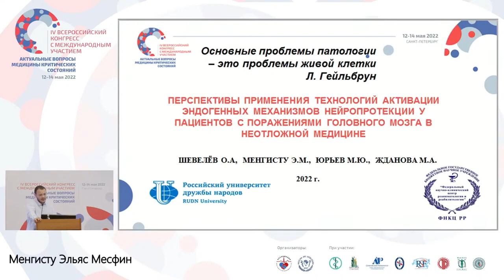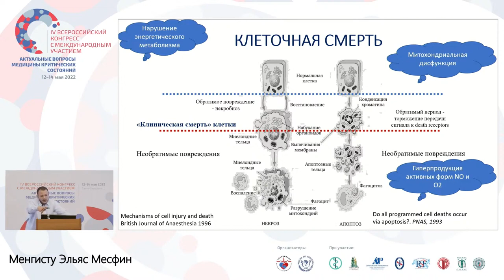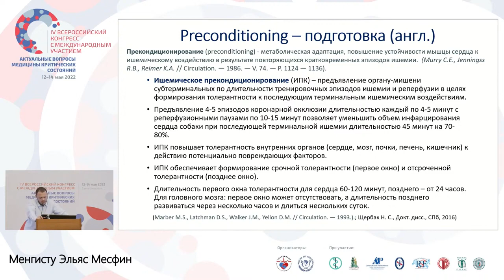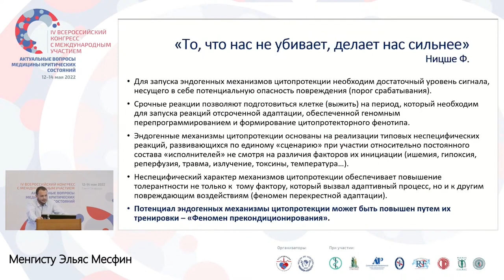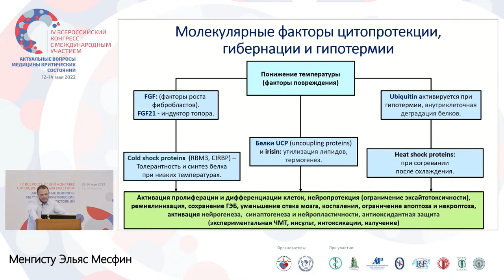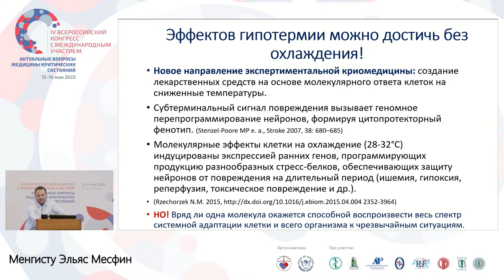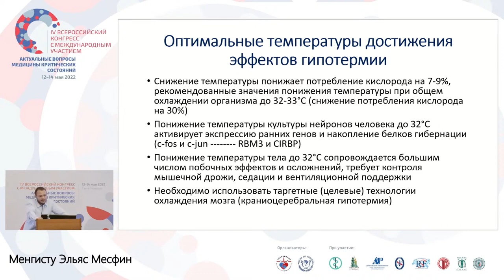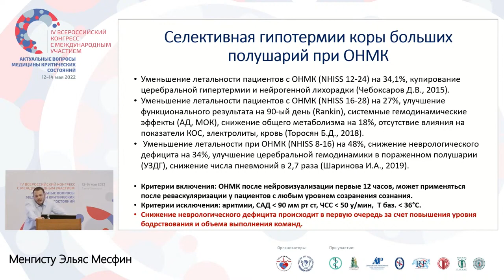Эндогенная церебропротекция Менгисту Э.М.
Конгресс СПБ АиР 05.2022